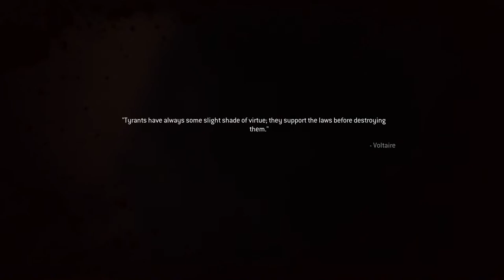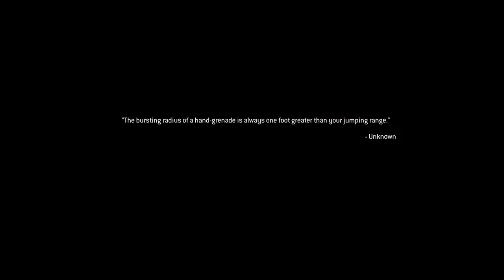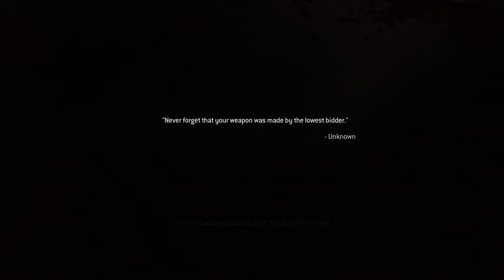I got nuked